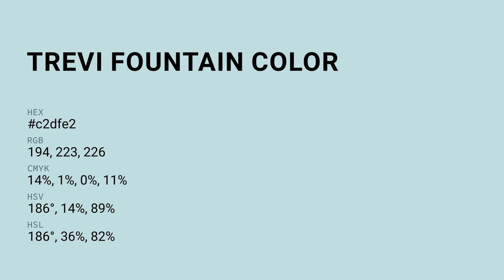Trevi Fountain color c2dfe2 hex color - Blue color - Warm color c2dfe2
What color is Trevi Fountain ? c2dfe2 hex color - Blue color - Warm color c2dfe2

Hex c2dfe2 Color Code is also known as Trevi Fountain color.

Hex c2dfe2 Color code in RGB color code model is created after adding 76.08% red color, 87.45% green color and 88.63% blue color.
Hex c2dfe2 Color code in CMYK color (process color) code model is generated after subtraction of 14% cyan, 1% magenta, 0% yellow and 11% black.